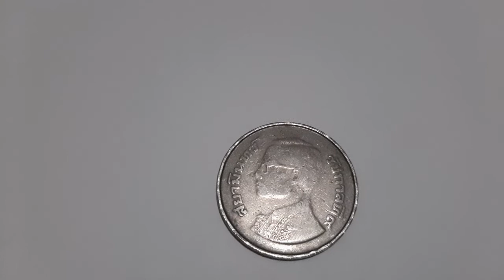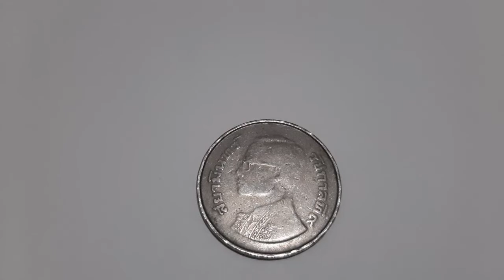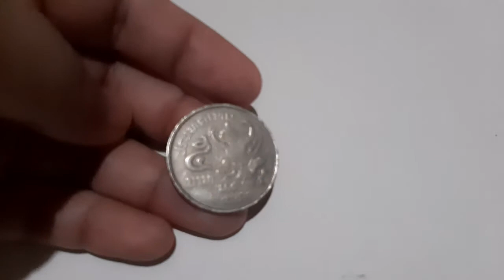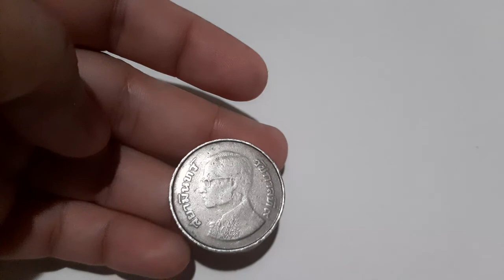November 21, 2020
Thailand very rare coin